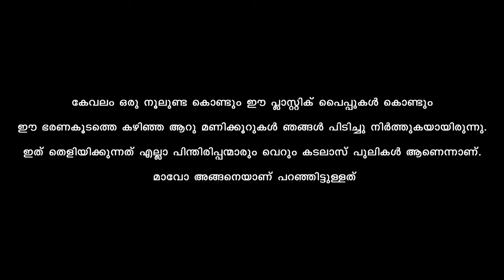യഥാർത്ഥ പടയുടെ കഥ | Story behind the ayyankali pada attack | @theislandstories Pada movie story